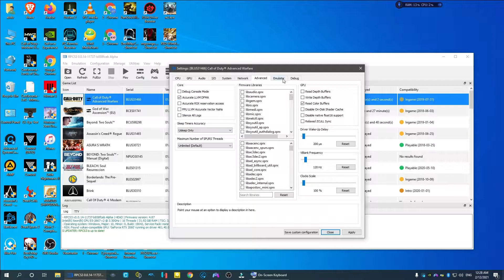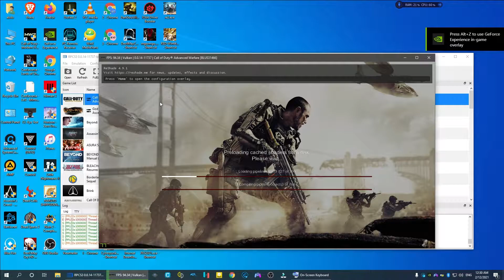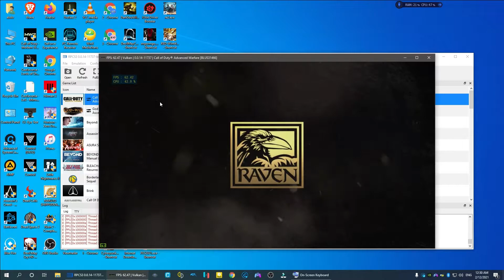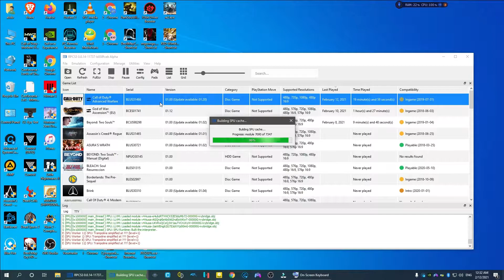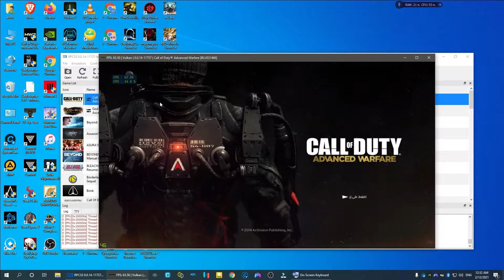Emulator rpcs3 test Call of Duty® Advanced Warfare ar/en compatible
PC test E5-2667 v2 / RTX 2060 / 32 GB ram